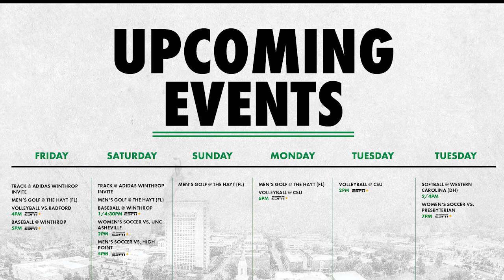Upstate WarmUP: Homecoming Edition